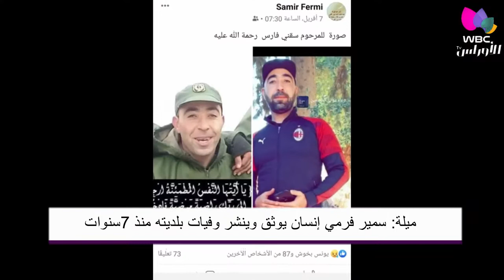ميلة: سمير فرمي إنسان يوثق وينشر وفيات بلديته منذ 7سنوات